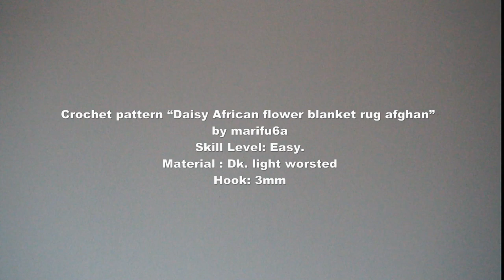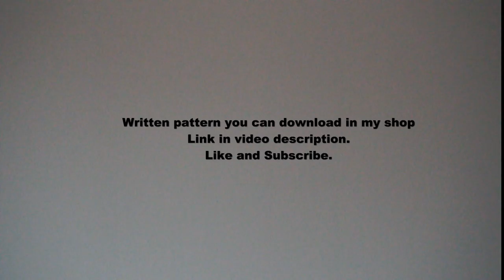How to crochet easy daisy African flower blanket afghan rug